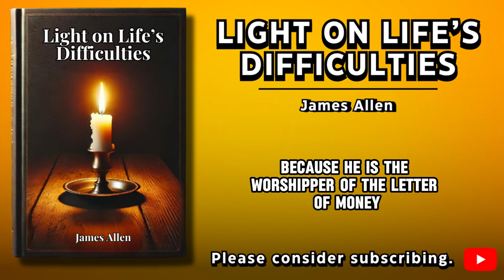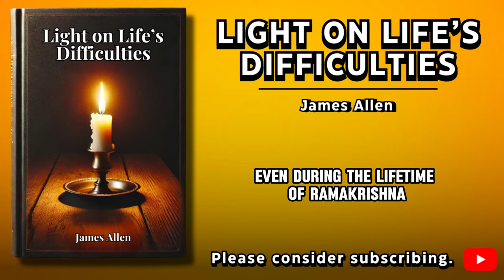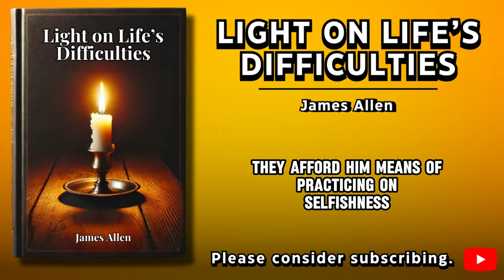Light on Life’s Difficulties by James Allen | Free Audiobook | Better Life Library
Discover profound wisdom and practical guidance in 'Light on Life’s Difficulties' by James Allen, a timeless classic that sheds light on overcoming life's challenges.

🎧 In this audiobook, James Allen offers invaluable insights into navigating life's hardships with grace and resilience. Perfect for those seeking inner peace and a deeper understanding of life's trials.

⏲️ Video Chapters:
00:00:00 - Foreword
00:03:03 - Chapter 1: The Light That Leads to Perfect Peace
00:08:16 - Chapter 2: Light on Facts and Hypotheses
00:23:37 - Chapter 3: Light on Cause and Effect in Human Life
00:30:17 - Chapter 4: Light on Values—Spiritual and Material
00:38:37 - Chapter 5: Light on the Sense of Proportion
00:44:34 - Chapter 6: Light on Adherence to Principle
00:51:20 - Chapter 7: Light on the Sacrifice of the Self
00:55:39 - Chapter 8: Light on the Management of the Mind
01:01:26 - Chapter 9: Light on Self-Control
01:07:03 - Chapter 10: Light on Acts and Their Consequences
01:10:58 - Chapter 11: Light on the Way of Wisdom
01:15:43 - Chapter 12: Light on Disposition
01:18:46 - Chapter 13: Light on Individual Liberty
01:26:22 - Chapter 14: Light on the Blessing and Dignity of Work
01:31:09 - Chapter 15: Light on Good Manners and Refinement
01:39:17 - Chapter 16: Light on Diversities of Creeds
01:52:31 - Chapter 17: Light on Law and Miracle
01:57:32 - Chapter 18: Light on War and Peace
02:00:43 - Chapter 19: Light on the Brotherhood of Man
02:04:47 - Chapter 20: Light on Life's Sorrows
02:11:47 - Chapter 21: Light on Life's Changes
02:19:34 - Chapter 22: Light on the Truth of Transitoriness
02:26:37 - Chapter 23: The Light That Never Goes Out